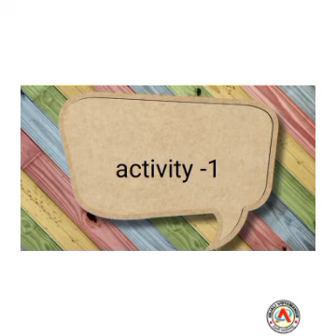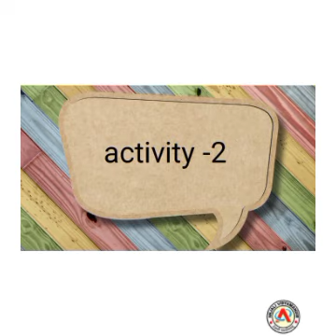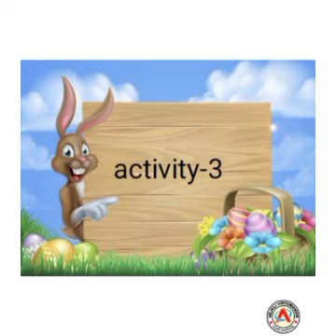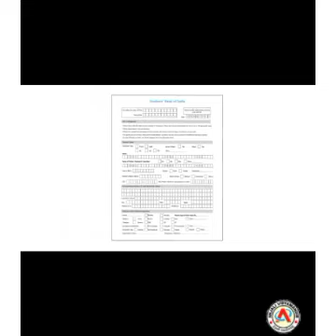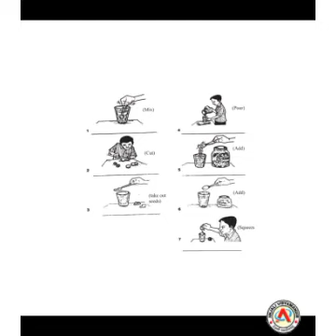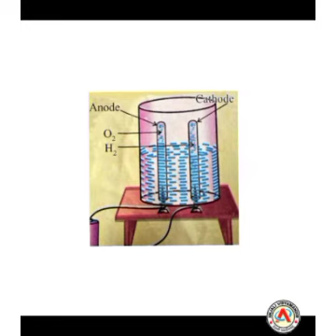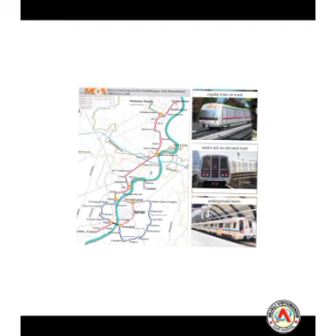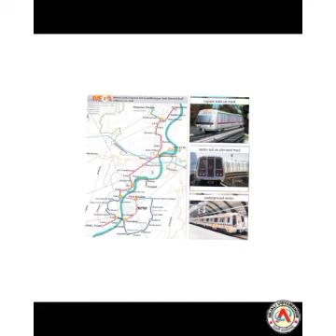STD - 7 - ENGLISH - UNIT - 2 - STEP BY STEP - SEM - 2